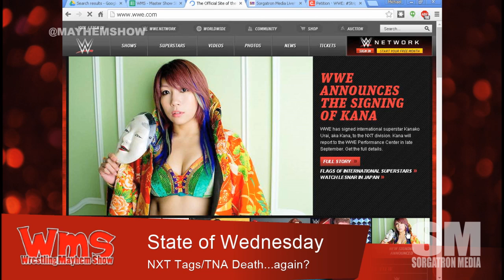Can WWE NXT Continue Quality? What Part Will Kana Play?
With so many WWE NXT stars coming up to the main roster, how can this developmental group keep that quality that sold out Brooklyn?  Is Kana from Japan the answer?